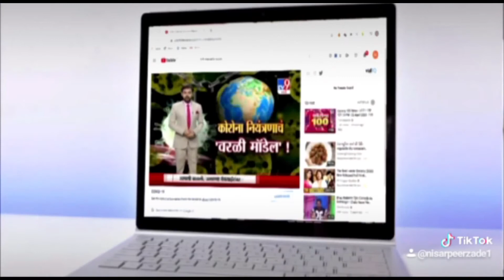मजदूरों ने प्रदर्शन कर मनरेगा तहत सारा साल काम देने की रखी मांग